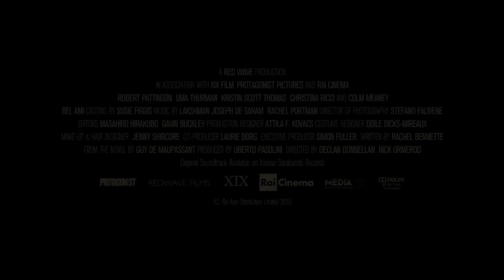Bel Ami - Storia di un seduttore - Trailer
Bel Ami racconta la storia dell'ascesa di Georges Duroy, giovane arrampicatore sociale che nella Parigi di fine Ottocento riesce a farsi strada nei salotti dell'alta società francese deciso ad abbandonare la sua condizione di estrema povertà. Utilizzando le sue doti e il suo potere di seduzione passa dall'abbraccio di una prostituta a relazioni appassionate con donne ricche.